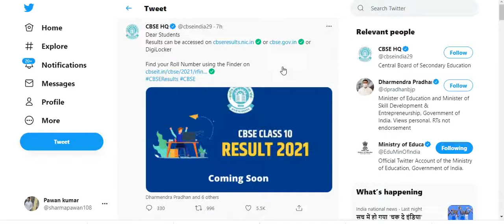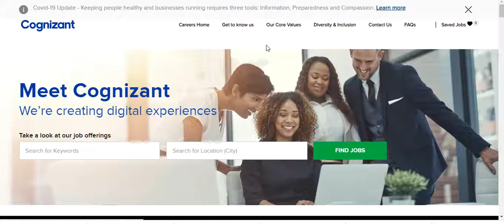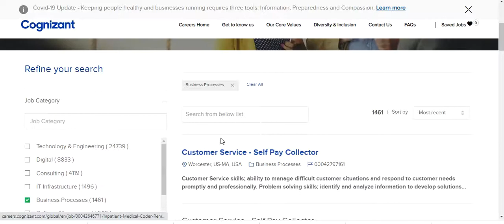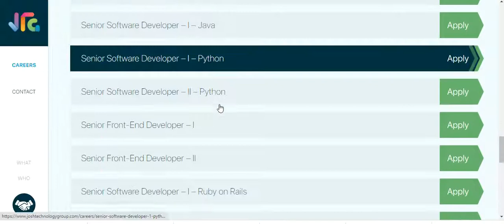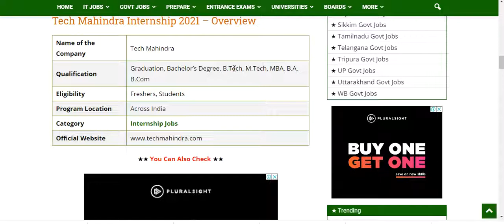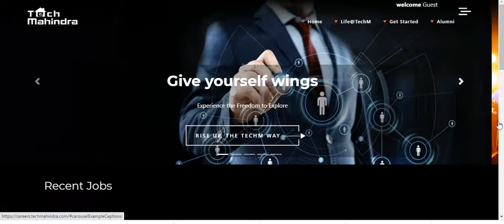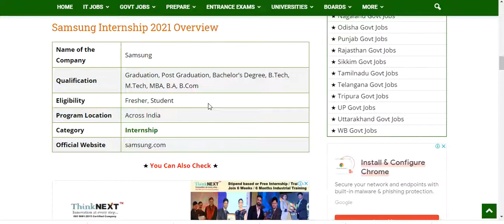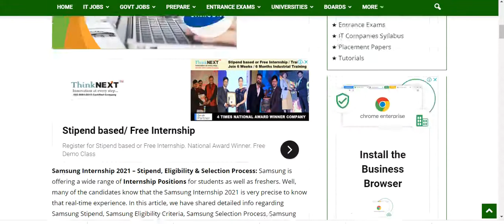LATEST JOBS AND INTERNSHIP / CBSE ANNOUNCED 10TH RESULT / COPGNIZANT JOBS/SAMSUNG JOBS/TECH MAHINDRA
HELLO VIEWERS

LATEST JOBS AND INTERNSHIP
CBSE ANNOUNCED 10TH RESULT
 COPGNIZANT JOBS
SAMSUNG JOBS
TECH MAHINDRA

SAMMSUNG.COM/CAREERS
TECHMAHINDRA.CPM/CAREERS